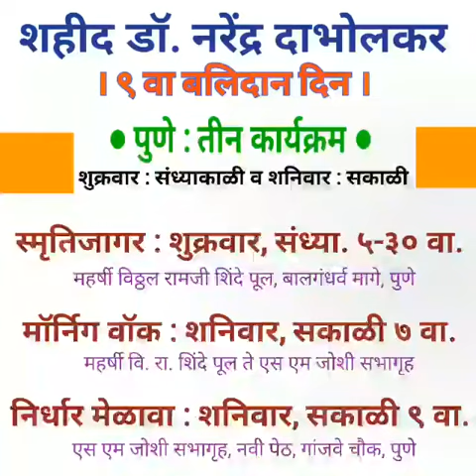Rembering Dr Narendra Dhabolkar on his 9 th Death anniversary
Video from Dr Shashikant Pattan